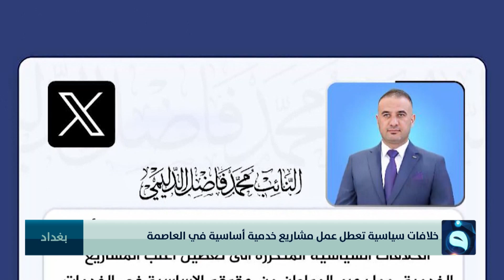خلافات سياسية تعطل عمل مشاريع خدمية أساسية في العاصمة | تقرير: علي عبد الكريم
قناة الفلوجة - الأخبار
تردد قناة الفلوجة على النايلسات:
11555V  SD